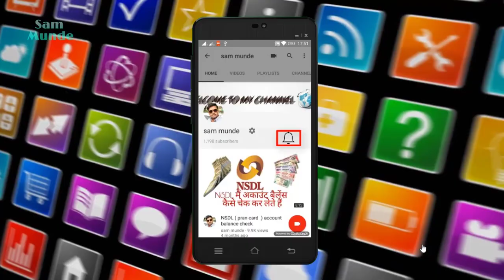how to transaction Bhim App } सभी वैलेट में ट्रांजैक्शन कीजिए